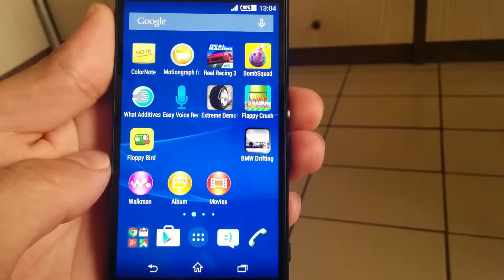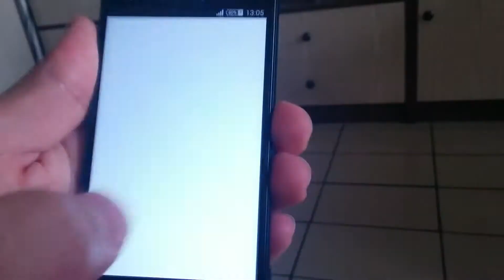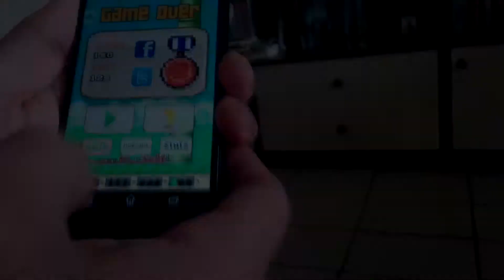Flappy Bird experience and review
It is actually Floppy Bird, because as you know Flappy bird is not avaliable now.